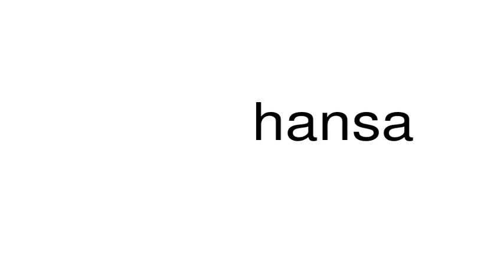How to pronounce hansa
This is a satire channel. This is a satire channel. How to pronounce the word hansa.